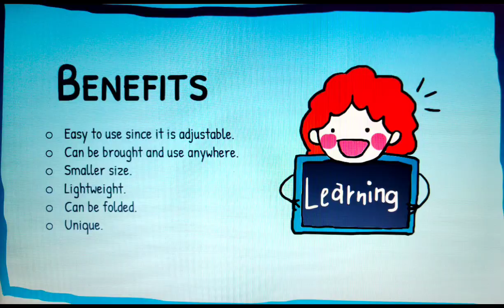P04 FAP Table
Students Innovation Project Exhibition & Competition
Politeknik Kota Kinabalu 2021